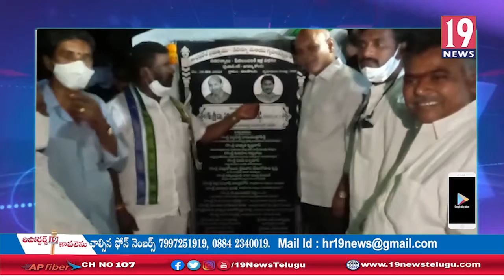రైతుల అభ్యున్నతే ధ్యేయంగా తమ ప్రభుత్వం పని చేస్తుంది,అనపర్తి ఎమ్మెల్యే: తూ.గో జిల్లా